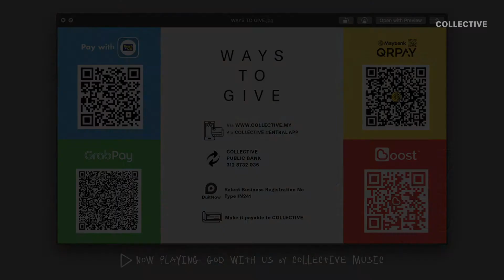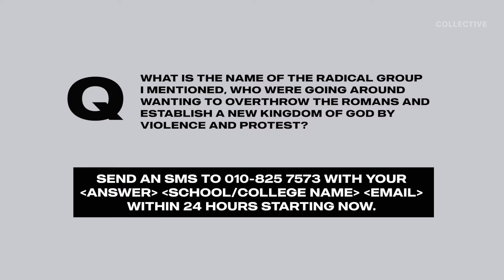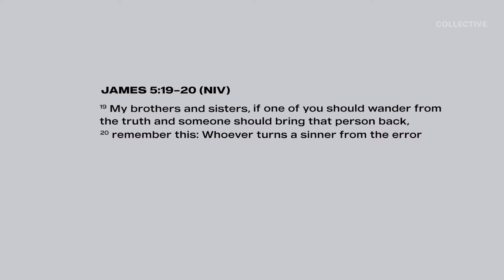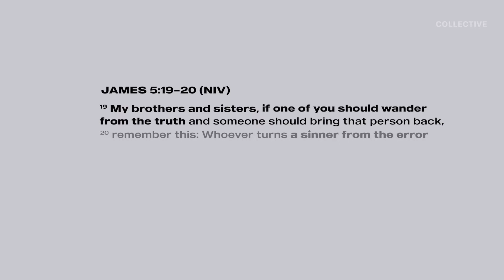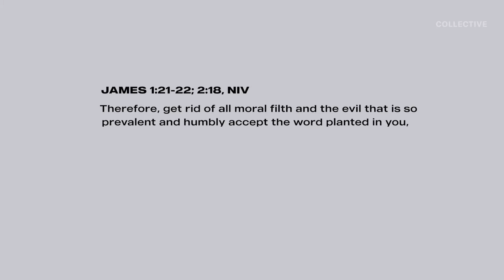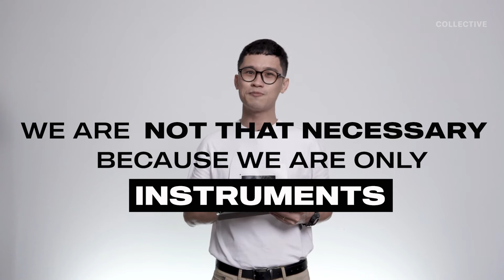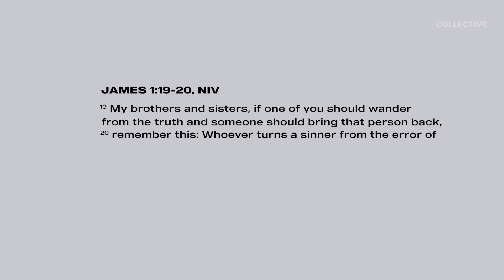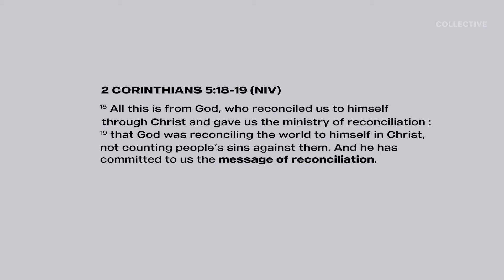Collective Online | Walk Me Home Safely [November 22, 2020]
How do we know if we're doing enough for someone who has stumbled in life?

Pastor Andrew teaches us how we can walk and extend grace unto others, giving them hope even in their struggles.

We hope to continue touching lives in these times and your help goes a long way.